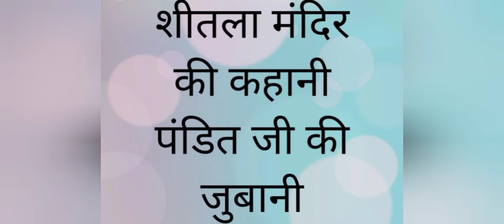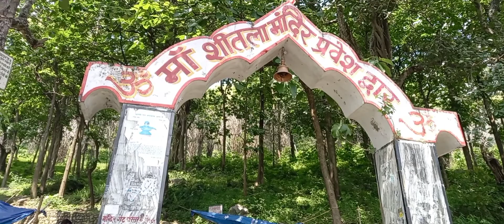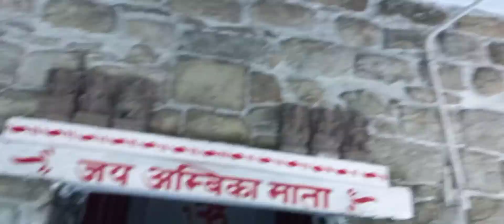Sheetla mandir ki kahaani Pandit ji ki jubani.....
SHEETLA MANDIR UTTARAKHAND Ke Nanitaal dist. or Haldwani city m h .
AAp apne pariwaror dosto  ke saath jaruur aaeye ...